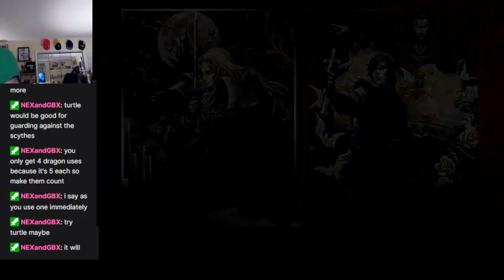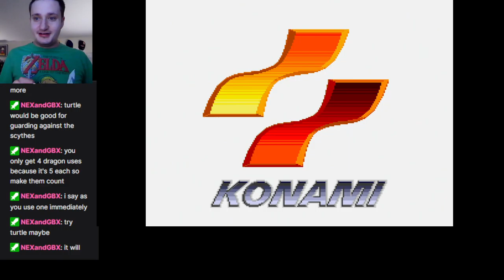Almost accidentally deleted Castlevania: Rondo of Blood save lol - Stream Highlight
Off to close a window in my room and I absentmindedly hit the wrong button on the menu while doing so! Crazy moment.